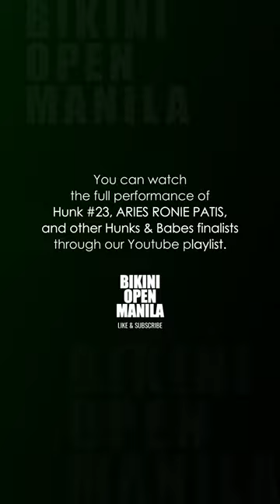Hunk #23 Aries Ronie Patis - Summer Bodies Quest 2024, Grand Finals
Hunk #23 Aries Ronie Patis Jr. performed in the grand finals of Summer Bodies Quest 2024 (Year 15) on June 15, 2024, at the Isetann Cinerama Complex in Manila, Philippines.

*Aries Ronie finished as a top 7 finalist and won the 'Marcus Marcus Ambassador' special award.